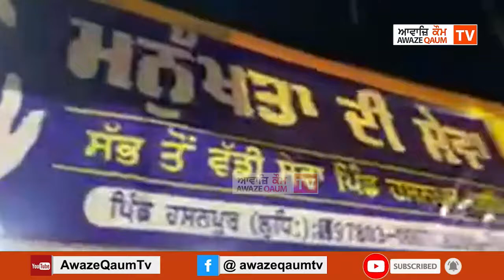ਵਰਦੇ ਮੀਂਹ ਵਿੱਚ ਅਤੇ ਠੰਡ ਨਾਲ ਹੌਸਲਾ ਬੁਲੰਦ "ਕਿਸਾਨ ਬਚਾਓ ਮੋਰਚਾ ਦਿੱਲੀ"